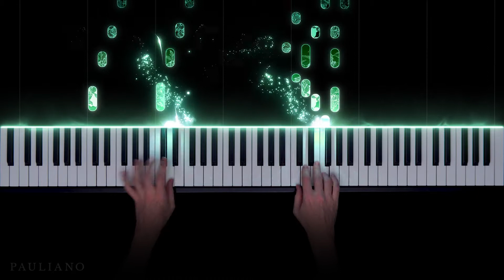Lo How A Rose E'er Blooming / O Sanctissima (O Thou Joyful Day) - Jazzy Christmas Piano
Continuing Pauliano Christmas with an upbeat arrangement of two lesser-known religious Christmas hymns. Lo How A Rose E'er Blooming (Es ist ein Ros entsprungen) is a Marian Hymn of German origin, and O Sanctissima (O Thou Joyful Day, or O Most Holy) is a Roman Catholic hymn in Latin. They are found in hymnals around the world, but rarely performed as Christmas carols on doorsteps.